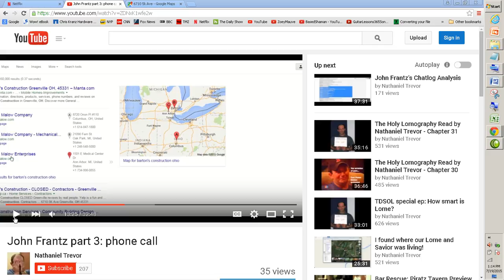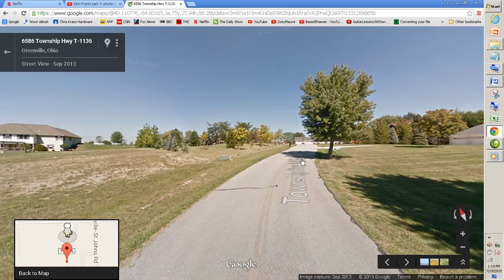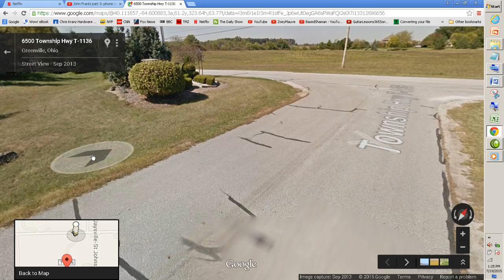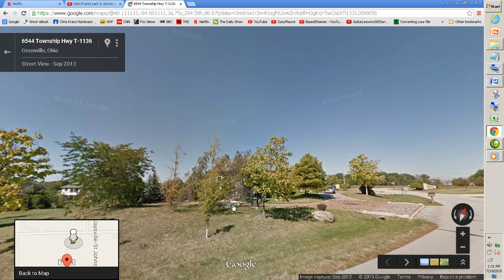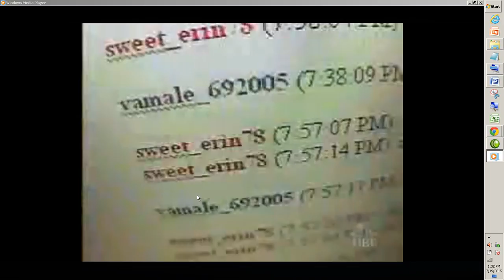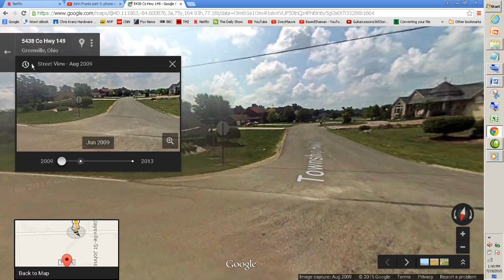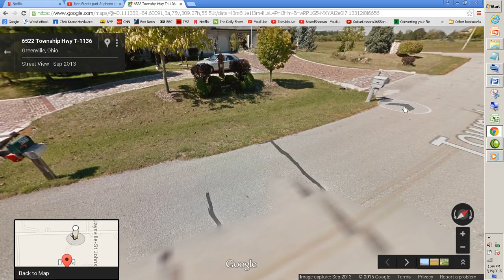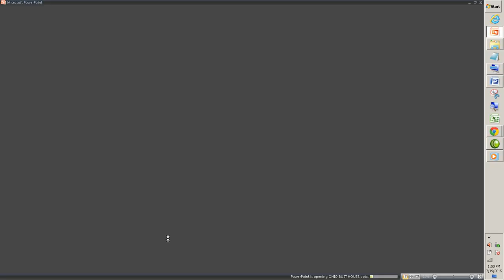The Greenville Ohio Trap House Revealed!